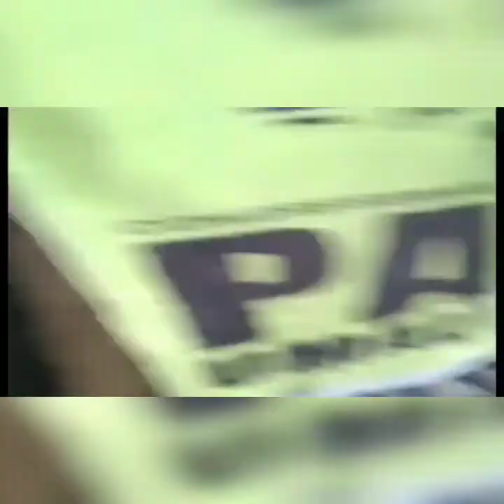Buhay sa probinsya